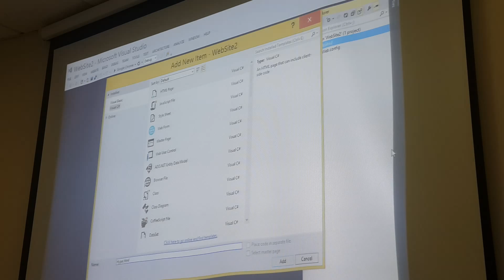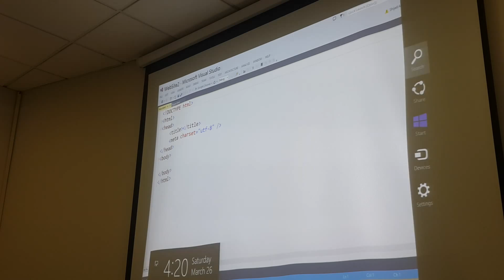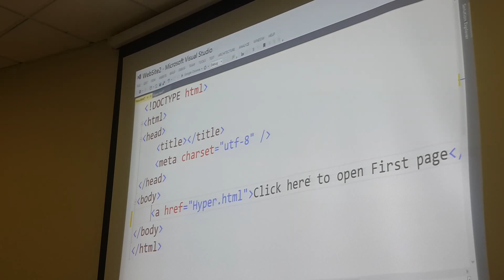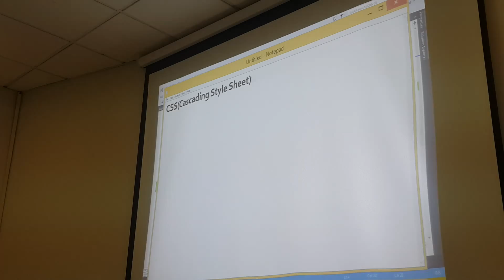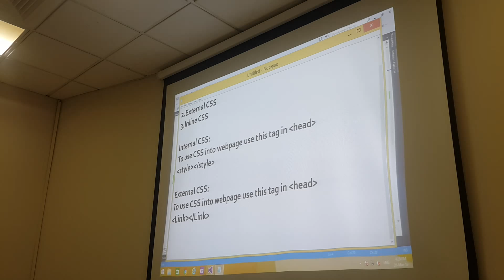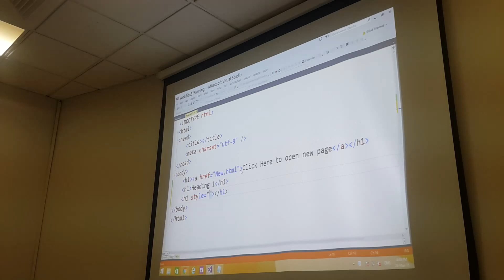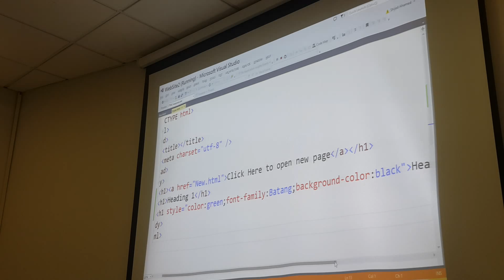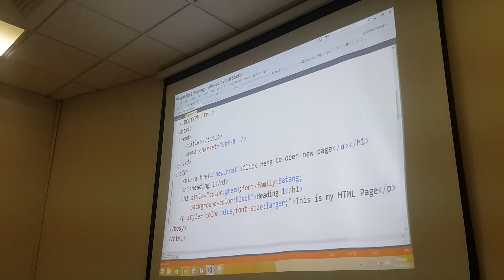HTML DAY 4 part 1